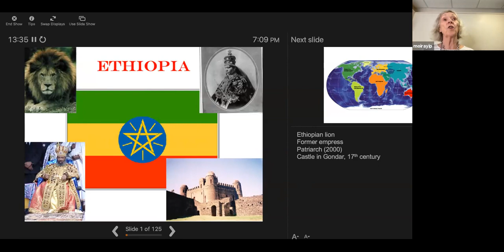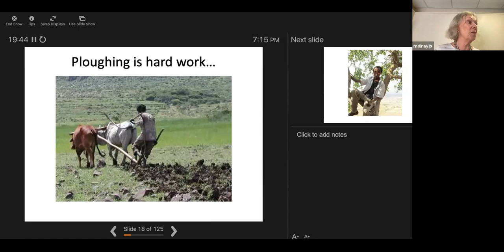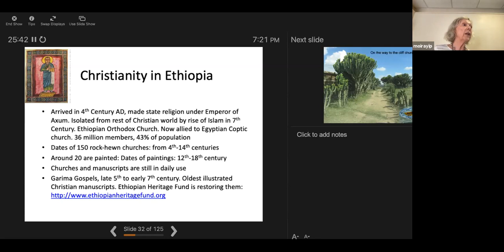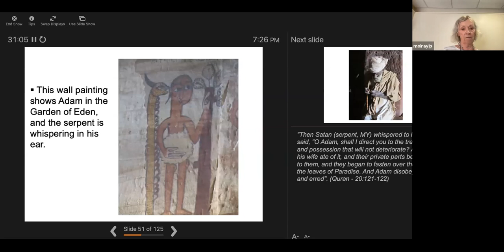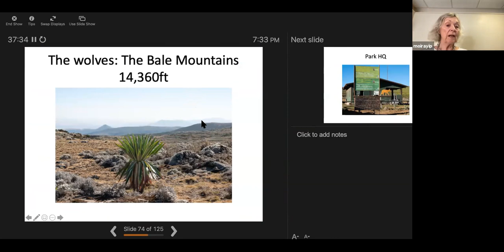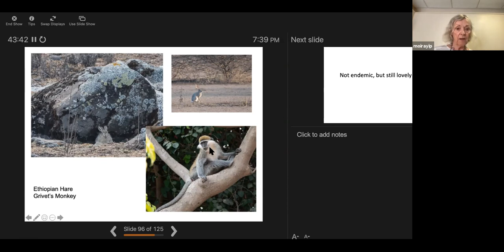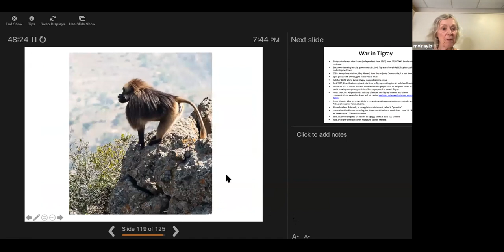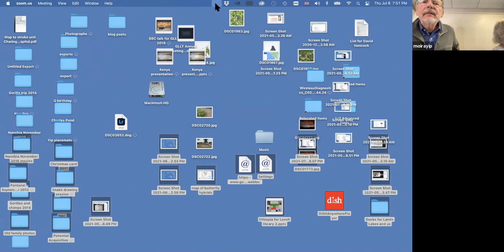Ethiopia: Land of Wolves and Cliff Churches with Moira Yip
Ethiopia has remarkable wildlife found nowhere else in the world, and there are only about 400 wolves left. The Orthodox cliff churches, carved out of solid rock, go back to the 7th century and are still in use today, accessible only by climbing up hand over hand. They are decorated with astonishing painted murals.

BIO: Professor Moira Yip, a part-time resident of Lovell, has visited Ethiopia twice, once with a charity that restores murals and bibles in the cliff churches, and once with a specialized nature guide.